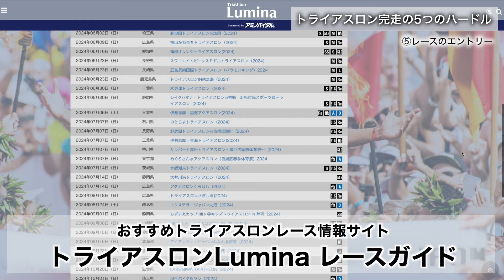【初心者向け】トライアスロンを完走するための5つのハードル！初めてのレースに臨むうえで乗り越えるべき課題＆解決策とは？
トライアスロンを始めるためにはどのようなハードルがあるのでしょうか？
今回の動画では代表的な5つのハードルを紹介し、その解決策も一緒に考えていきます。
トライアスロンを始めようとしても分からないこと、不安なことが多いと思いますが、
少しでも不安を払拭してもらえると嬉しいです。トライアスロンを楽しみましょう！

【トライアスロンをもっと楽しくするチャンネル】

『IRONMANトライアスリート』のヒロがトライアスロン愛好者のために、
お役立ち情報やノウハウなど、トライアスロンがもっと楽しくなる動画をお届けします。

初心者向けコンテンツとして、ビギナーでも分かりやすい内容がメインです。
みなさんの疑問や不安を解消してレースデビューを応援します。
一緒にトライアスロンを楽しんでいきましょう！！

■ヒロについて
・1984年生まれ
・横浜在住（名古屋出身）
・IRONMANトライアスリート
・日本トライアスロン連合 第3種公認審判員
・愛用ロードバイク：キャニオン Speedmax
・社会人になってからトライアスロンを始める
・トライアスロン歴3年でアイアンマンを完走
・普段は会社員、外資系メーカーの営業担当
・シンガポールで4年間の海外生活
・渡航した国はこれまで23ヵ国
・車で100日間かけて日本一周
・カメラ好き、トライアスロンも撮影する
・好きな言葉：Anything is Possible
・好きな食べ物：おはぎ
・お酒は弱め

■ヒロのお気に入りアイテム
▼トライアスロンレース全般
・くもり止め：SWANS
▼バイク
・サドル：ISM
・DHバー：プロファイルデザイン
・タイヤ：コンチネンタル GP5000
・ヘルメット：OGK KABUTO AERO-R2TR
・ドリンクボトル：キャメルバック ポディウムチル
・スピード＆ケイデンスセンサー：GARMIN
▼ラン
・ランシューズ（レース用）：NIKE ズームフライ5
・ランシューズ（練習用）：NIKE ペガサス39
・キャップ：アンダーアーマー
・カーフスリーブ：ZAMST
・ソックス：TABIO レーシングラン5本指
・ランポーチ：フリップベルト
▼その他
・補給食（バイク用）：エネもち
・補給食（ラン用）：マグオン
・ワセリン：チューブタイプ
・日焼け止め：ビオレUV

■トライアスロン出場歴
2017年　チームケンズカップトライアスロンin長良川（SD）
2018年　伊勢志摩・里海トライアスロン（OD）
2019年　南紀白浜トライアスロン（OD）
　　　　 IRONMAN70.3 セントレア知多半島ジャパン（MD）
2020年　IRONMAN New Zealand（LD）
2021年　九十九里トライアスロン（MD）
2022年　木更津トライアスロン（OD）
　　　　 全日本トライアスロン皆生大会（LD）
　　　　 Mt.富士トライアスロン（OD）
　　　　 大阪城トライアスロン（OD）
2023年　横浜トライアスロン（OD）
　　　　 ホノルルトライアスロン（OD）
　　　　 IRONMAN70.3 東三河ジャパン in 渥美半島（MD）
　　　　 東京・海の森トライアスロン（OD）

お仕事などの問い合わせは、チャンネル概要に記載のメールアドレスへどうぞ

■撮影機材
・カメラ（室内用）：Canon EOS 6D MarkⅡ
・カメラ（屋外用）：GoPro HERO11 Black
・レンズ：Canon EF35mm F2 IS USM
・三脚：Manfrotto Element
・ワイヤレスマイク：DJI Mic
・ピンマイク：SONY ECM-PC60